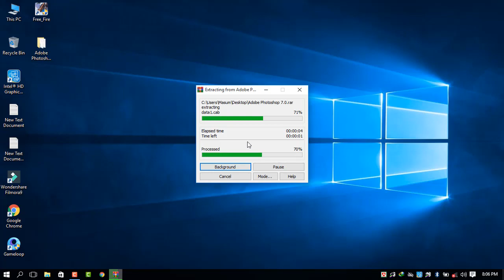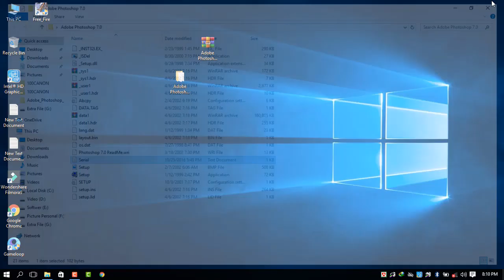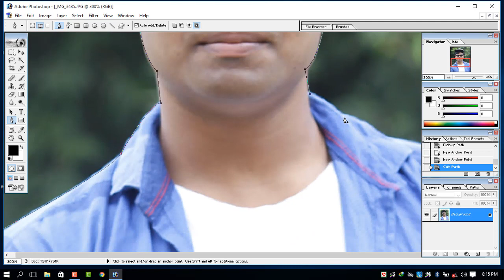Adobe Photoshop 7.0 Bangle Tutorial WP Masum 2022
About As
Hi, I am Jubair Ahmad (Masum) and meaning of mine. My name is "Innocent" and I believe I am like this. I am a very friendly and down to earth person. A professional Digital Marketing and Social Media Expert with more than 2 years of experience. My services are: -Social media marketing -YouTube promotion -YouTube SEO -Instagram promotion -Web traffic -lead generation b2b -Site optimization for SEO I will try my best and give you 24hrs service with satisfying work.

Videos Name : Adobe Photoshop 7.0

Adobe Photoshop 7.0 for Windows 7 New Features:
Speed Performance.
Create new paint brushes
It meets all the needs of professionals and graphic designers.
Improved navigation.
Store JPEG data correctly.
Extreme color correction.
It can operate on slow PC’s and with less requirements.

Some Technical Details of Adobe Photoshop for Windows 7.0:
Software Name: Photoshop 7.0 [Full Version].
The operating system who support this: Windows XP, 7, 8 & Windows 10
Software Version: V 7.0.
File Size: 13 MB (Compressed)
Software Category: Photo-Editor, Software Download.